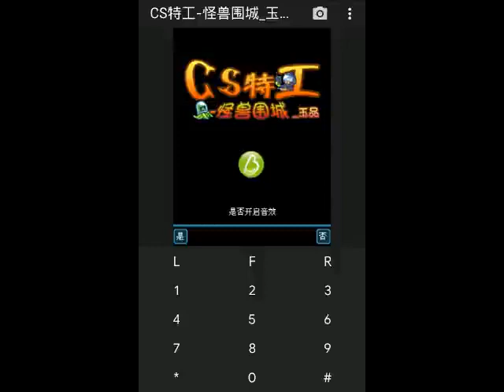【JAVA GAMES】 CS特工-怪兽围城_玉品 CS agents - Monster Siege China & Korea n73_k790.jar - J2me Loader